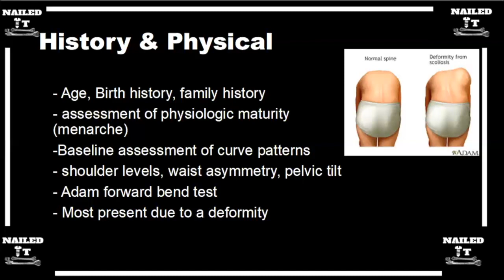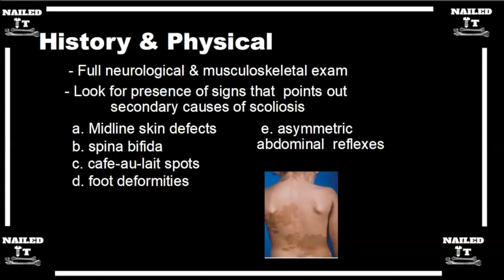H&P for Patients with Adolescent Idiopathic Scoliosis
Taken from Episode #42: Adolescent Idiopathic Scoliosis w/ Dr. Cho